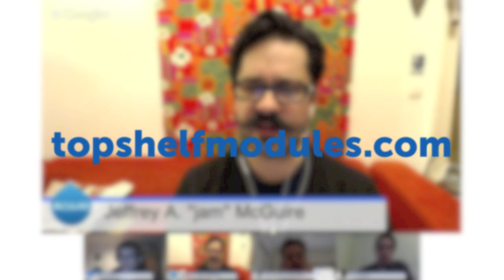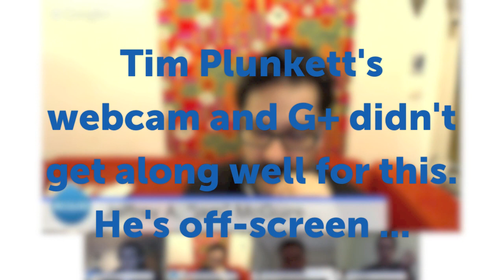Drupal 8 won't kill your kittens: part 4 of 4 - module upgrades and more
Part 4 of the "Drupal 8 won't kill your kittens" live Hangout on Air with Lee Rowlands, Tim Plunkett, and Daniel Wehner. Here, we talk about upgrading modules to Drupal 8, touch on theming in Drupal 8, and name Drupal 8's most compelling feature according to each of my guests.

On October 4/5, 2013 (depending on your time zone), I hosted a live Hangout on Air with three major Drupal core contributors: Lee Rowlands (larowlan on Drupal.org), Tim Plunket (tim.plunkett on Drupal.org / @timplunkett on Twitter), and Daniel Wehner (dawehner on Drupal.org / @da_wehner on Twitter). We talked about what's going on in Drupal 8 and how you will benefit from the all the new stuff. This video is the second of four that cover the details of that conversation.

Backstory: Lee Rowlands felt that some of the noise going on around the Drupal 8 developer experience didn't touch on all the wins that we're getting from the changes in Drupal 8.

"I work all day on Drupal 7 sites. Drupal 8 is where I get to do the fun stuff. There are a lot of things in Drupal 8 that I couldn't wait for, dealing with shortcomings in Drupal 7 on a daily basis. 'I want it now' kind of stuff. That was my motivation for that talk."

"We do a lot of introspection and critical analysis in open source and Drupal, that's what makes it great. But sometimes I think we don't stop and celebrate the wins."